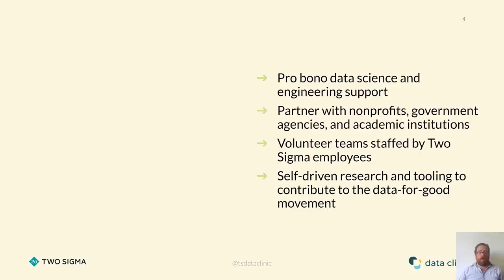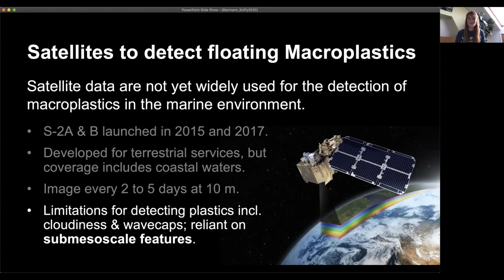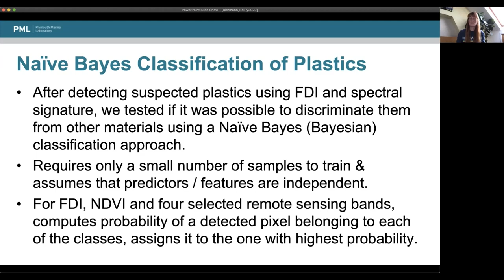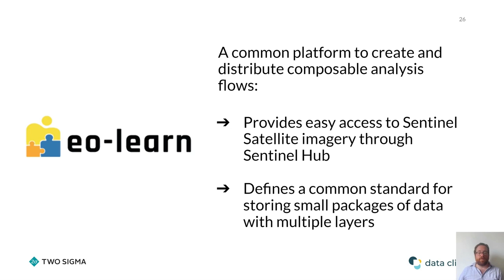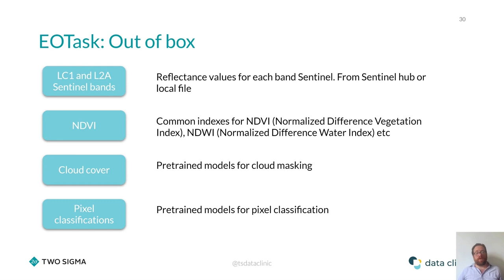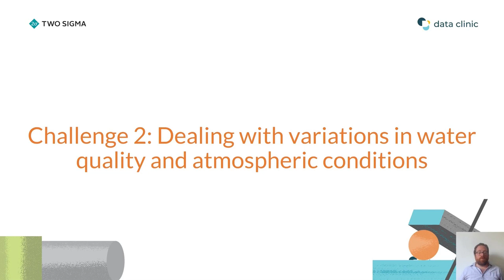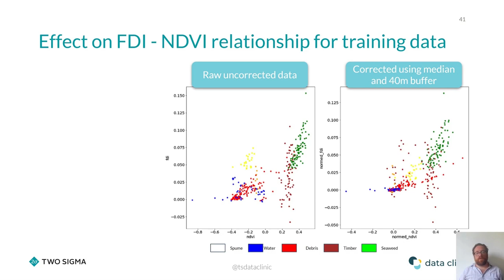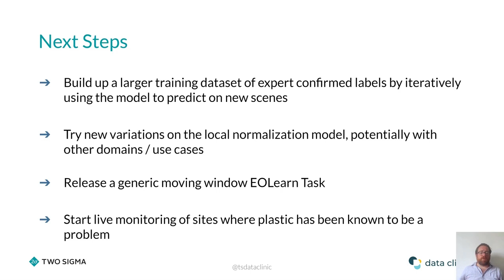Detecting Plastics in Coastal Waters with Satellite Data and Machine Learning |SciPy 2020| Lynn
Ocean bound macro-plastics present an increasing threat to the marine environment; the natural capital cost alone is estimated to be $3,300-$30,3000 per ton annually. Although the monitoring of such plastics in coastal waters has become possible with the launch of Sentinel 2A and 2B satellites, varying water quality and sub-pixel detection within images makes accurate identification of plastics challenging. We present an open source, eo-learn compatible pipeline using a novel Floating Debris Index and machine learning to classify Sentinel images. We then discuss how this approach can help in analyzing trends in the propagation of floating plastics.